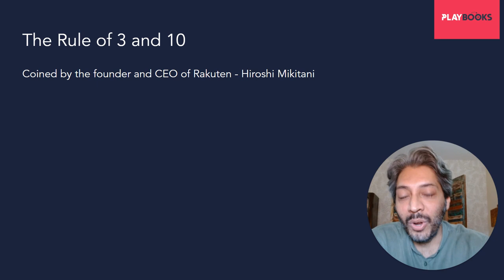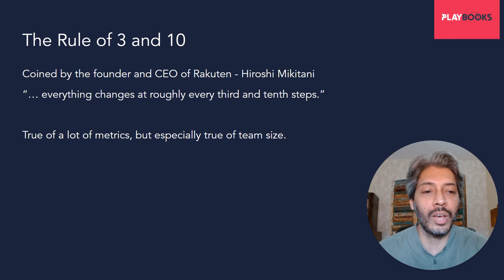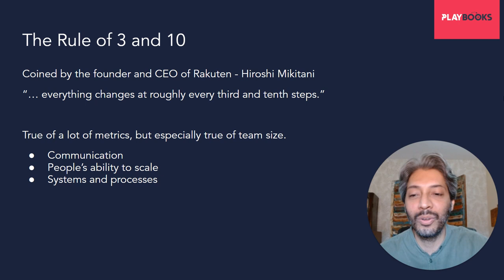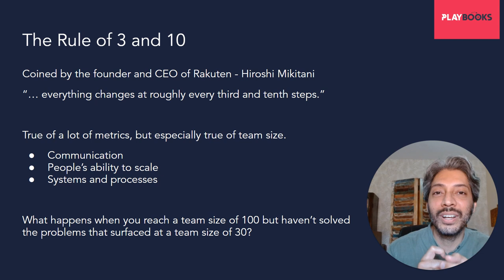Playbook - The Rule of 3 and 10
In the technology product world, we talk about tech debt and product debt. But there is another kind of debt that hurts growing organizations even more: organizational debt.

The Rule of 3 and 10 was coined by the founder and CEO of Rakuten: Hiroshi Mikitani and it states - everything changes at roughly every third and tenth steps. Especially, growing organizations.